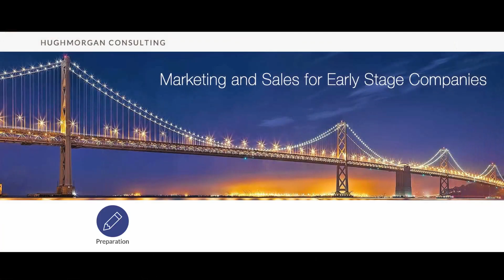Mapping the Sales Process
Develop a simple map of how you sell, what the process looks like and one that is tied to clearly defined and a limited number of pipeline stages, will ensure that your team is aligned and firing on all cylinders.